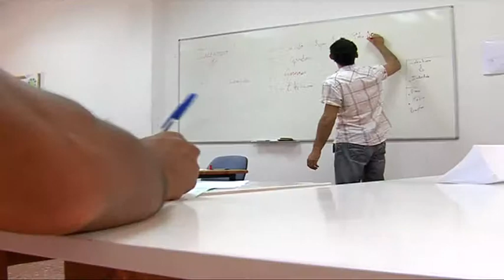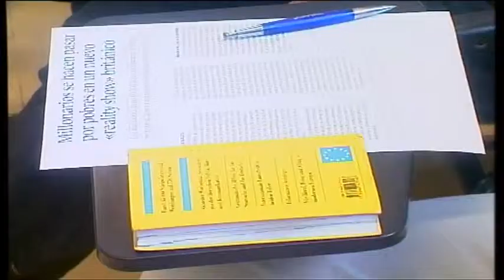CURSOS DE FORMACIÓN PARA EL EMPLEO